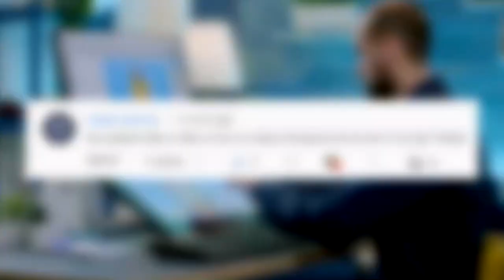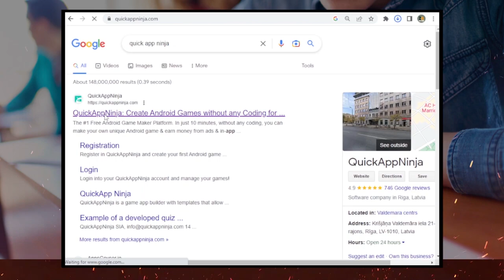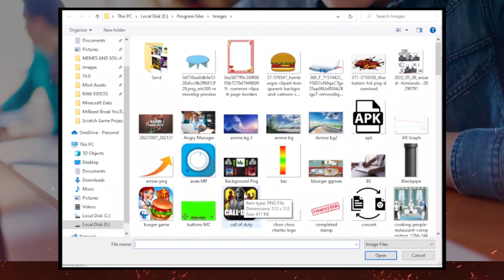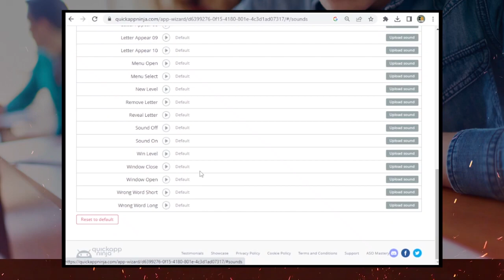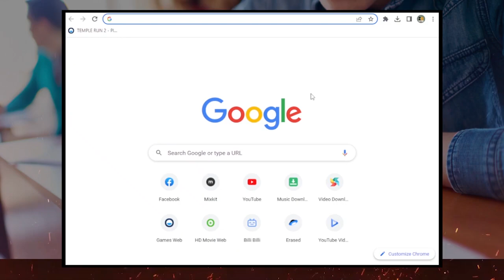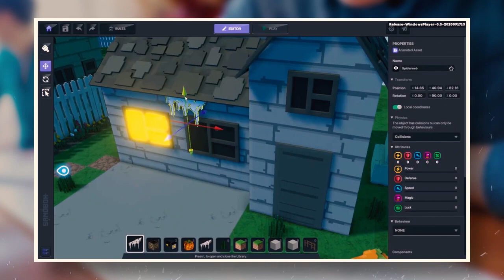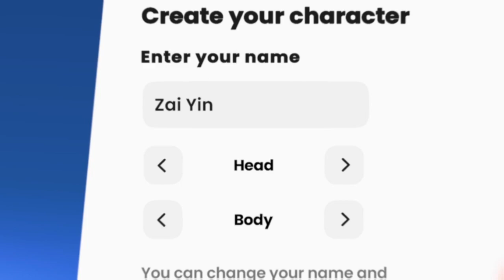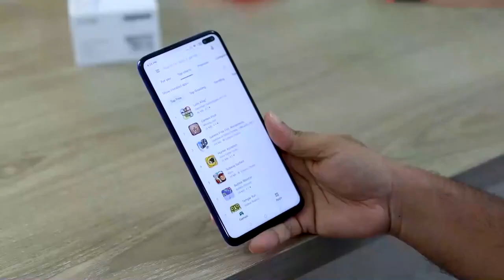How to make apps | how to make website| how to make Games without Coding in Mobile || ft.BOARD EXAMS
How to make Games During Board Exam || how to make Games without Coding in Mobile || ft. BOARD EXAMS

how to make apps
কি ভাবে এপ বানাবো
কিভাবে অ্যাপস তৈরি করবো
1 মিনিটে অ্যাপ তৈরি করুন

Hi Guys in today's video I'm gonna show how to make games during board exam. so in this video I'll tell you how to make games without coding in mobile and I'll also show you 3 best apps or software or websites where you can create your own games without coding.

How to create android games and publish on play store ►

 • How to create and...
How to make Android Games ►

 • How to make Andro...
How to make games for pc and Publish on Play Store ►

How to make Mythila Granny Sister Horror game ►

 • How to make Mythi...
How to make Horror games in android ►

 • How to make Horro...

Topic Cover :-

I Made 42,000$ Game || how to make mobile games || how to make games for play store - 2023
How to make 3d game || how to make games for android || how to create games in android
How To Make Games In Easiest Ways!

Solved Queries :-

how to make games without coding in mobile
how to make games without coding
how to create games without coding in mobile
how to make mobile games
how to make games for mobile
how to create games without coding
how to make games in android
how to make games in mobile
how to make a mobile game
how to make a game without coding
how to make 3d games using mobile
how to make 3d games on android

Outro:-

I hope you like this video if you like this video?
   By by.

AND COMMENT US FOR MORE VIDEO AND MATIVATE US.